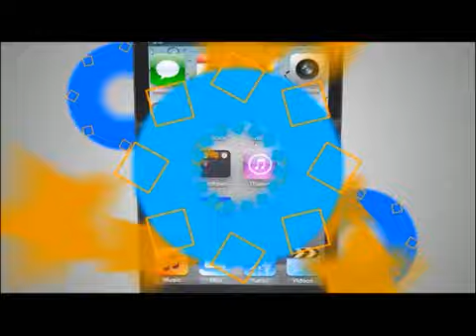TVC Platense/Vida- Resumen primer tiempo Platense 0-0 Vida fecha 15 Apertura 2016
Televicentro TVC tvcplay TelevicnetroHN En el estadio Excélsior el Platense se enfrenta este domingo al Vida por la fecha 15 del Torneo de Apertura de la Liga Nacional de Honduras.